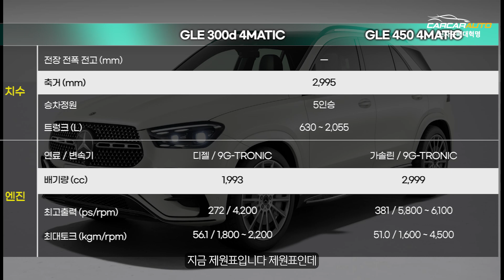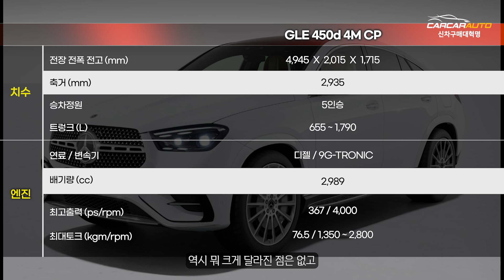2024 벤츠 GLE 페이스리프트 출시, 가격 옵션 제원 허프로 디자인 리뷰, GLE 300d 4M, 450 4M, 400e 4M Coupe, 450d 4M Coupe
▶ 카톡 : KATO8282
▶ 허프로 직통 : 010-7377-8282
▶ 카카오토 대표전화 : 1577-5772

29년경력의 자동차판매왕 대표 허프로의 고급정보를 알려드립니다.